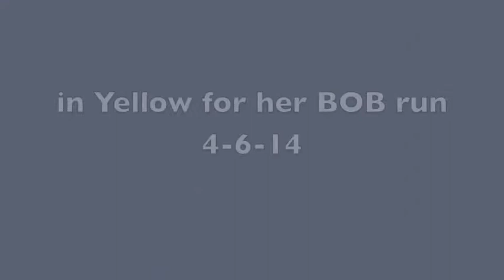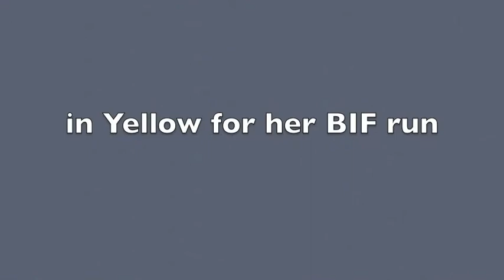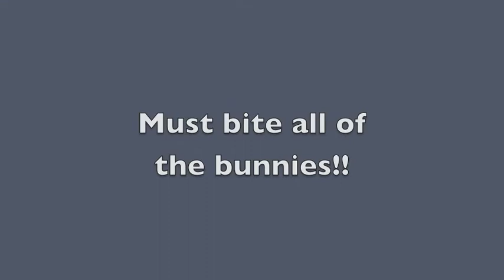BIF Excalibur Saratoggah & the Bunny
Qetesh's début weekend lure coursing at the NWRRC AKC trial in North Bend, WA. On Saturday she went "live" in the field hunting moles and got 3rd in open class for her 1st Point toward the FC title. SUNDAY she was 1st in open class, won BOB for a 5-pt major (13 RR total)...and then took BIF!!! She had fun! Ok, so we both did (:
Song is Vuli Ndlelau by Brenda Fassie from the album "South African Rhythm Riot"